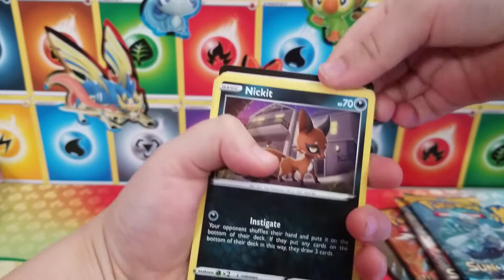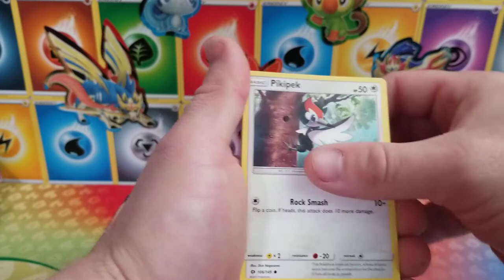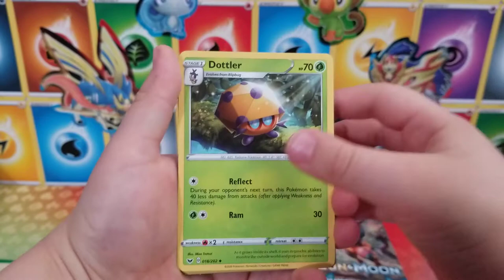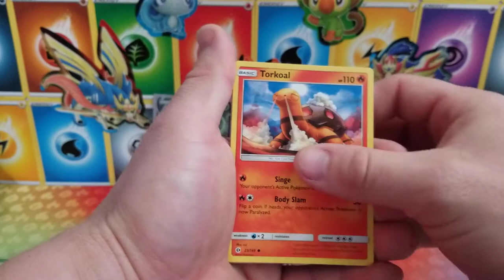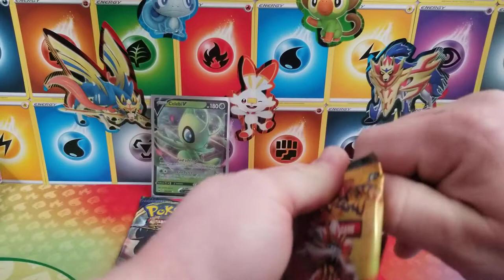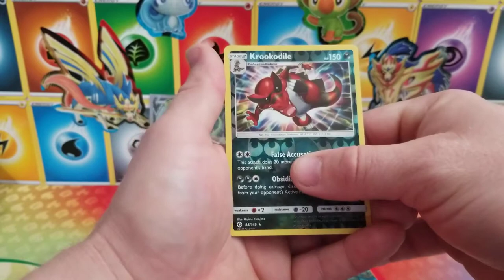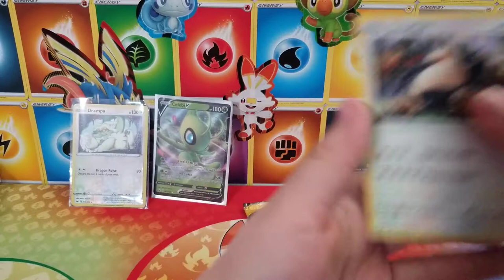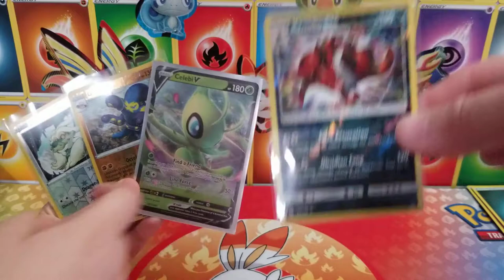**Sword & Shield VS. Sun & Moon** Versus Series Ep. 2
We take a look at which set has the better pulls today, Sword & Shield Base Set or Sun & Moon Base Set. With 4 packs each, who knows what amazing cards we will pull.

Have a suggestion for a future Versus Series episode?